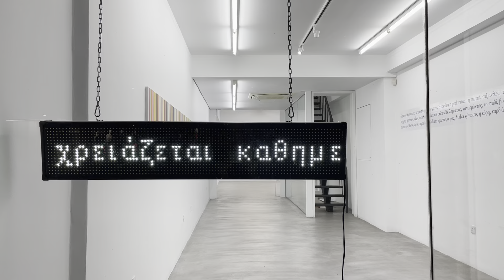Democracy needs daily defence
led sign linguistic installation  visual poetry